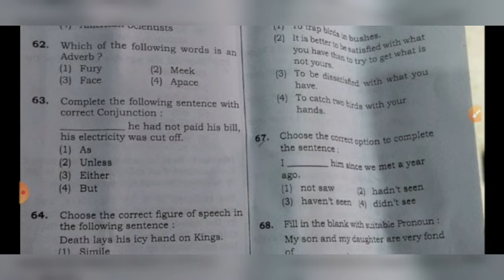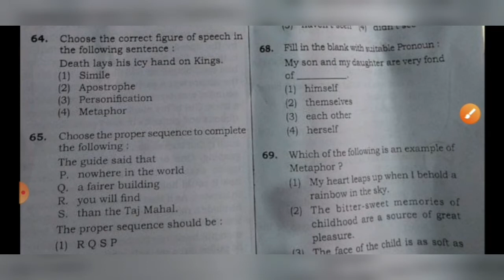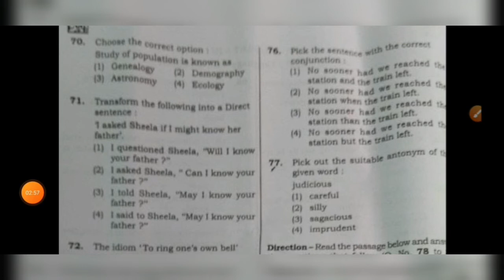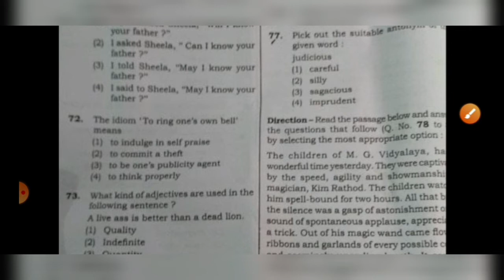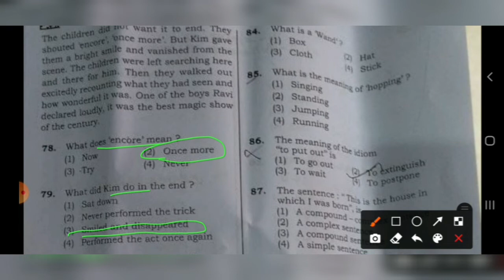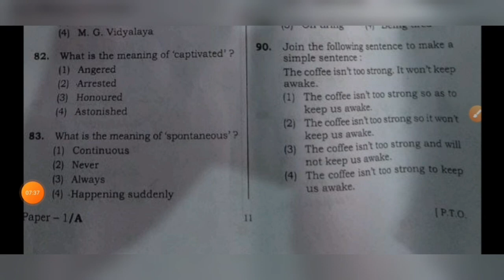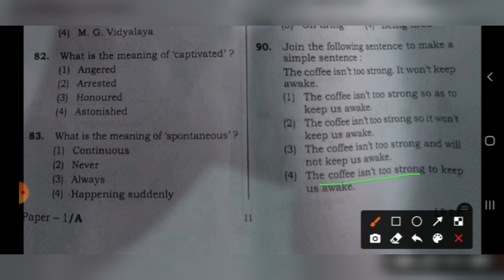UPTET 2021|English Answer Key|अंग्रेजी|Paper-1|23 Jan 2022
uptet paper 1 hindi answer Key
uptet 23 January 2022 paper 1
uptet previous years papers